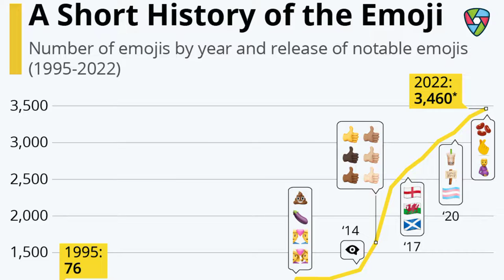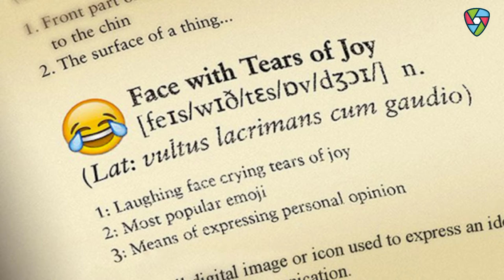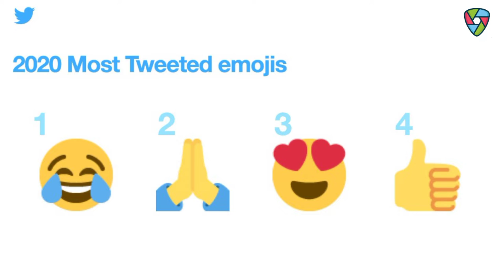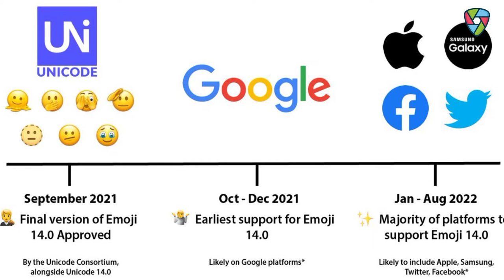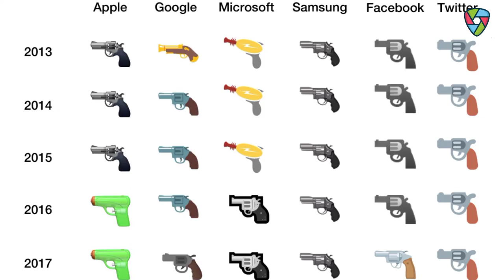Inventions #57 | Who Invented Emojis | [ Hindi ] by Homestead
नमस्कार Ladies And Gentlemen Invention Ke is Video Mein Meine Aapse Inventor of Emojis Ke Bare Me Our Ushke Kuch Facts Ke Bare Me Batane Ki Kuashis Ki He Mujhe Umeed Hai Ki Yeh Video Aapko Pasand Aayegi

About :- ✌🏻
Every Sunday 🤗